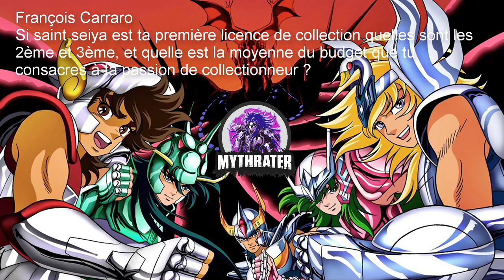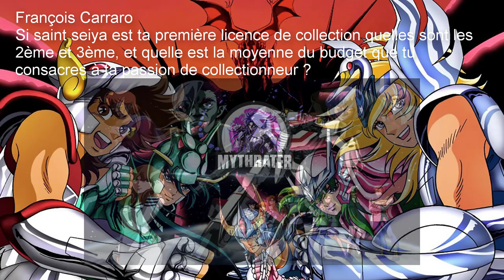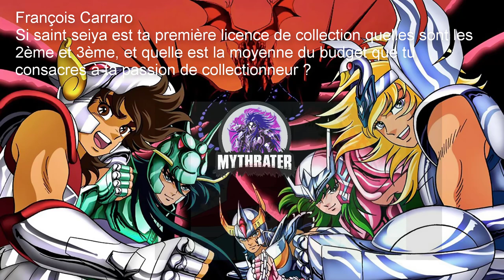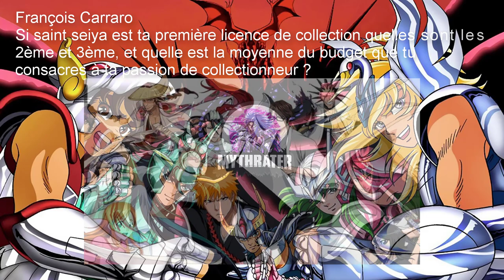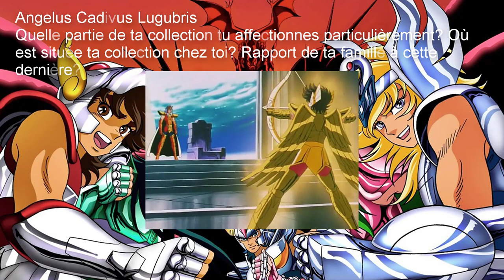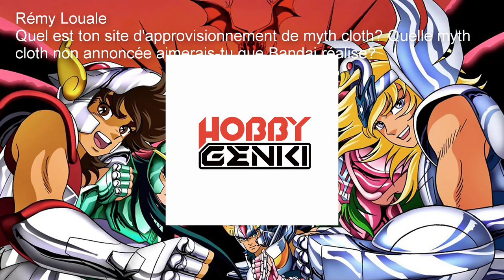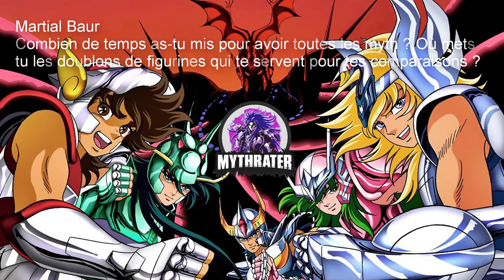FAQ 2021 spécial 1 an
Dans  cette vidéo à l'occasion du 1er anniversaire de la chaine je réponds à vos questions posées via l'onglet communautaire.
La boutique dans laquelle je me fournis :
Musique de Kentaro Haneda

In this video on the occasion of the channel's 1st anniversary, I answer your questions asked via the community tab.